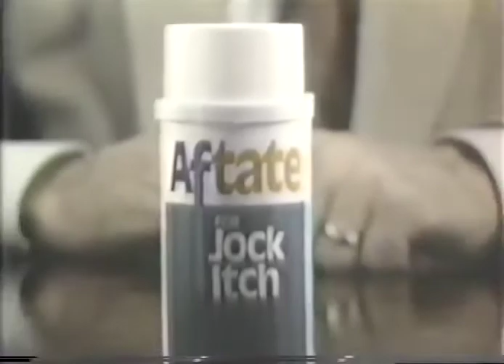Ray Mancini vs Jose Luis Ramirez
19th July 1981 - Packard Music Hall, Warren, Ohio, USA

NABF Lightweight title - 1st defence by Mancini

Entering the fight, the WBC ranked Ramirez fourth and Mancini seventh